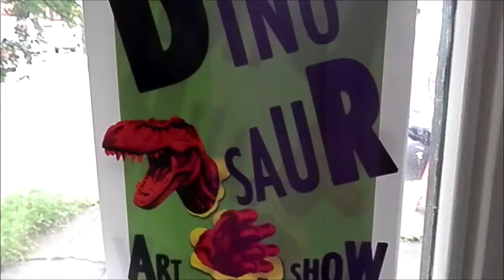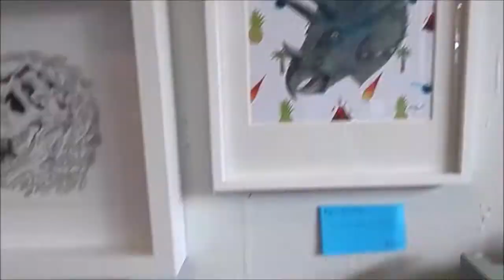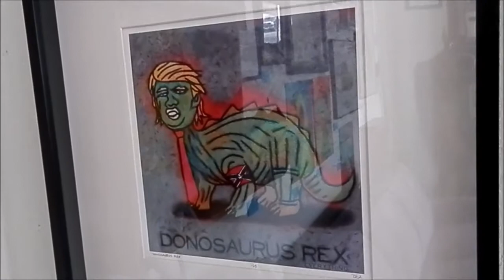Daniel Rolniick curates Dinosaur Art Show at the True Measure Gallery in Portland, Oregon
Renowned artist and YouTube star John Kilduff drove up from California, so they had a potluck for him. Check out his channel for videos of him painting and mixing drinks while on a treadmill-you've never seen anything like it!